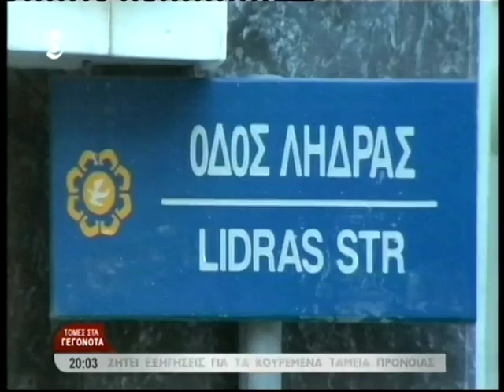Επιστολή Άντρου Κυπριανού στο Πρόεδρο της Δημοκρατίας